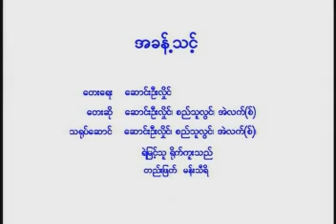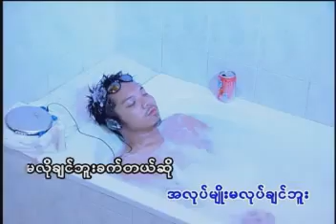အခန့်သင့် ဆောင်းဦးလှိုင် စည်သူလွင် အဲလက်စ် VCD Video (2003)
အခန့်သင့် VCD Video (2003)
တေးရေး ဆောင်းဦးလှိုင်
19:18 (III) လှေကားထစ်လေးများ VCD Video Album (2003)